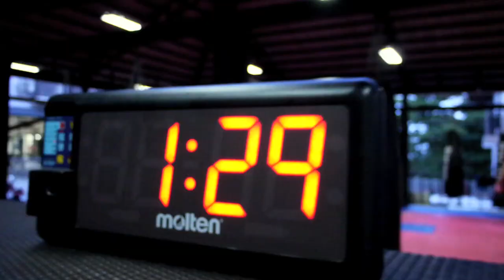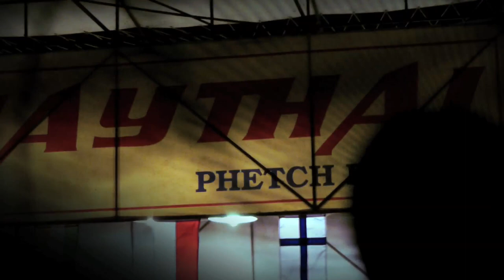Superpro Samui December 2013 - Highlight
Another Highlight of Muay Thai / MMA and Fitness resort Superpro Samui. One of the biggest camps in Thailand for Muay Thai, MMA, Cross fit and fitness for all levels.